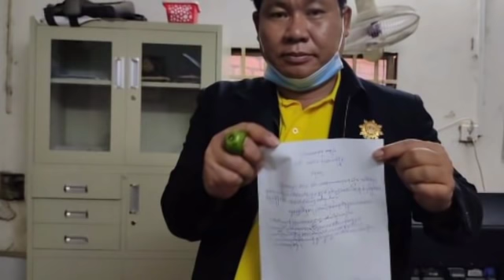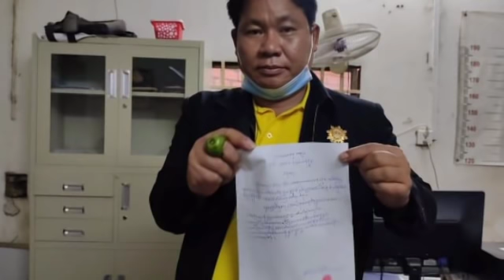ទាន់ចិត្តមែន! អ្នកឧកញ៉ា បំពាក់ស្លាកលេខខ្លួនឯងត្រូវបានសមត្ថកិច្ចកោះហៅចូលទៅអធិការដ្ឋានដោះចោលហើយ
ទាន់ចិត្តមែន! អ្នកឧកញ៉ា បំពាក់ស្លាកលេខខ្លួនឯងត្រូវបានសមត្ថកិច្ចកោះហៅចូលទៅអធិការដ្ឋានដោះចោលហើយ Instant!  Duke wearing his own license plate has been summoned to the inspectorate and released.